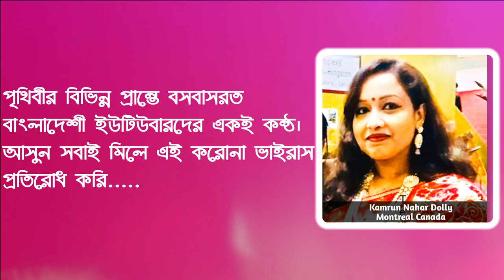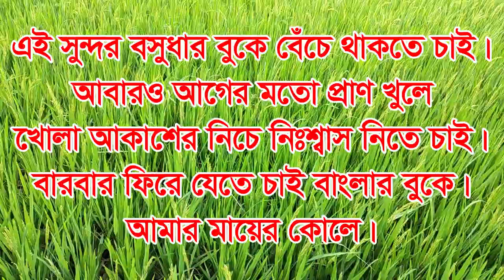আসুন সবাই মিলে করুনাভাইরাস প্রতিরোধ করি।Let's All Fight Coronavirus Together। Hridoy A Vlogs (Vlg 88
আসুন সবাই মিলে করুনাভাইরাস প্রতিরোধ করি।Let's All Fight Coronavirus Together। Hridoy A Vlogs